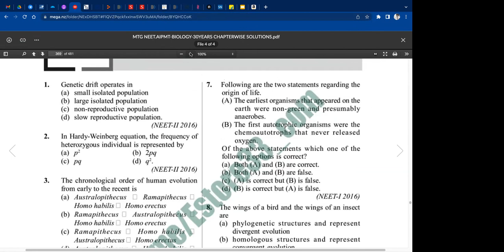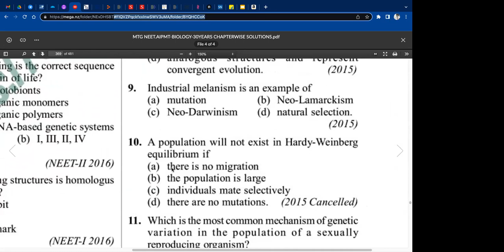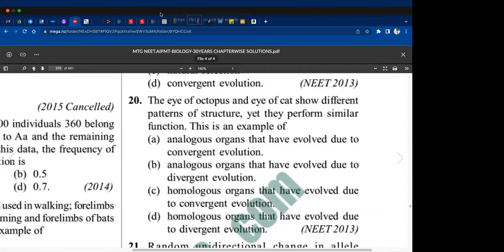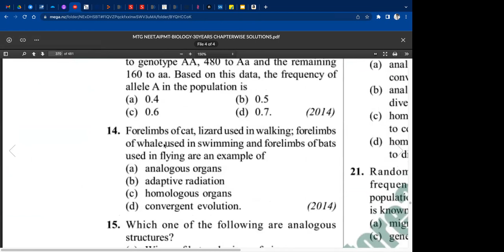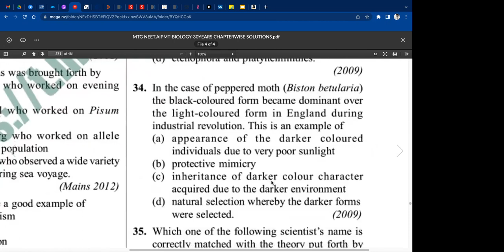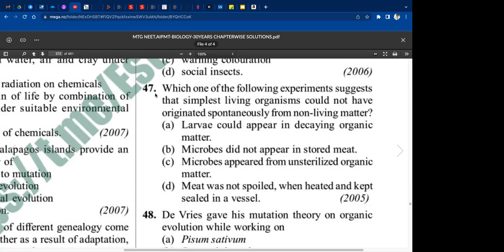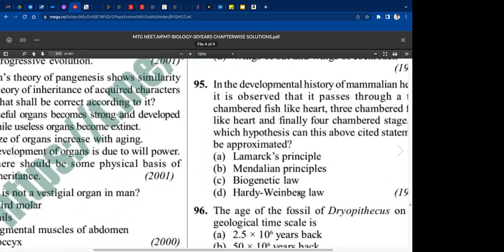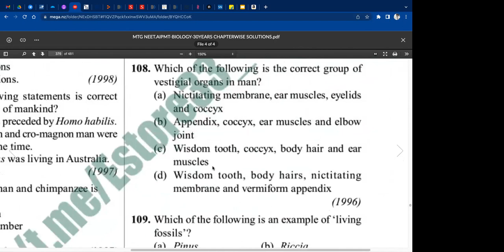Learnivio | Biology Previous Years Question Discussion | 12th MEA | 22-01-2023